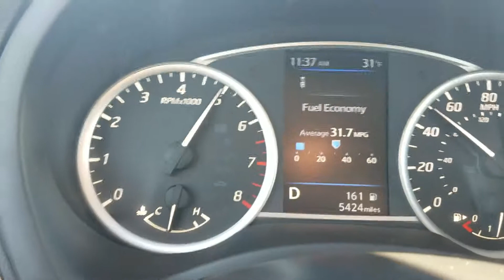0-60 Nissan Sentra 1.8l cvt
0-60 take off in a Nissan Sentra